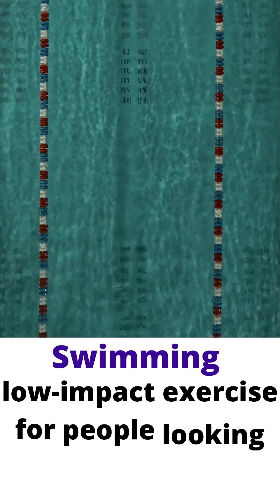8 best exercises for weight loss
Check the link for more information about diet and weight loss